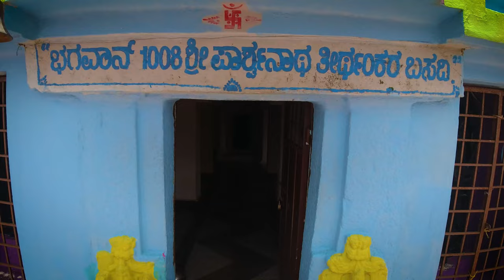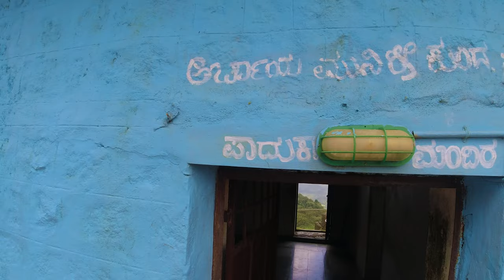Kundadri Hills | Malnad Trecking Place | Thirthahalli - Agumbe | RK Days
RK Days
(Rakshith Kampanakodige)

Kundadri is a beautiful hill top in the agumbe forest range, located near Agumbe, in Shimoga District of Karnataka, India. Amazing sunrise and sunset can be experienced at this place. Hill top lies 3,200 feet above sea level is less crowded and undisturbed by tourists.

Transportation
Kundadri is at a distance of about 80 km. from the district headquarters, Shimoga and about 20 km from Thirthahalli town. From Shimoga, one has to take the National Highway NH-13 (Thirthahalli road) to reach Thirthahalli. Then take State Highway SH-1 (Agumbe Road) up to Guddekeri and then take left deviation. The total distance from Bangalore to Thirthahalli is 332 km. From Mangalore, one can take NH-13 to reach Thirthahalli. The distance from Mangalore to Thirthahalli is around 146 km. There are numerous mini-buses from Udupi to Thirthahalli. From Udupi railway station 86 km to Thirthahalli. The nearest railway station is in Shimoga. The nearest airport is Mangalore International Airport.

History: More than two thousand years ago, the greatest Digambar Jain muni named Kundakunda Acharya stayed here and prompted the birth of this jain holy place.[1] A temple is constructed with stone statues of jain sages. As the place is secluded, there has been efforts to damage stone statues[3] to find hidden treasure.